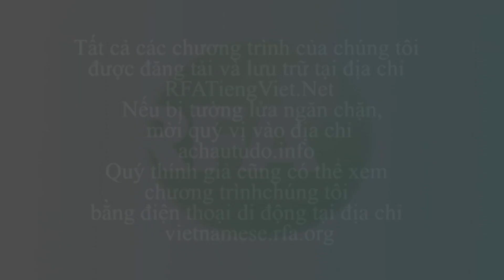TQ lại đưa giàn khoan HD-981 vào Biển Đông